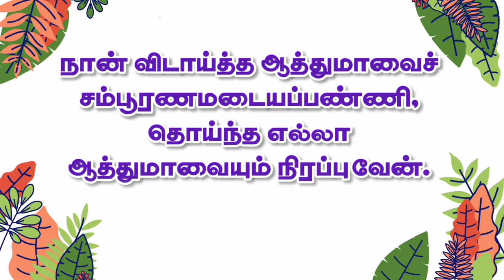Word of God Today | 15-7-23 | இன்றைய தேவ வார்த்தை | Good News Revival Tamil